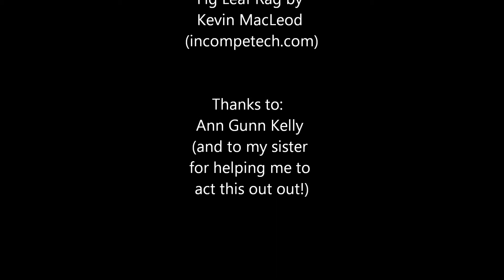The Emotional Sack (with music)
Mr. Flour Sack was happy-out, minding his own business, when one day he met someone...

For those unfamiliar with the term, an Emotional Flour Sack is an exercise most animation students do, in which the aim is to express emotion without the use of facial features.

This has to be my absolute favourite assignment from my first year studying animation. It was such a joy to be able to finally endow a character with personality and emotion (or at least a bit more than a bouncing ball or walk cycle can offer haha)

As stated in the credits, a huge thanks to my lovely animation teacher for her advice enthusiasm, and thanks to my sister for helping me act out this little story before animating it.